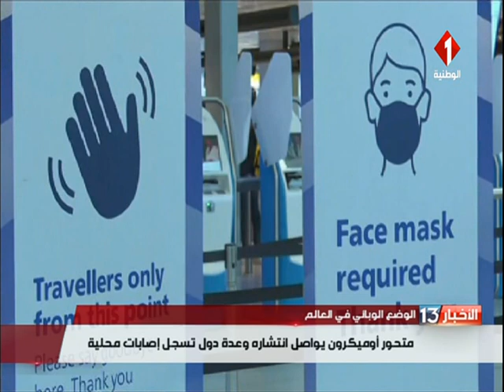الوضع الوبائي في العالم : متحور "أوميكرون" يواصل إنتشاره و عدة دول تسجل إصابات محلية